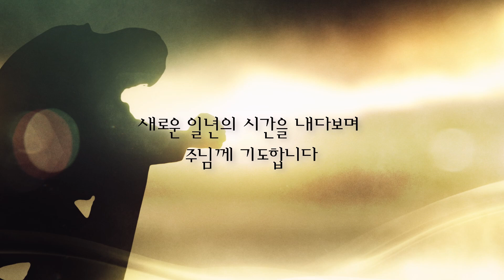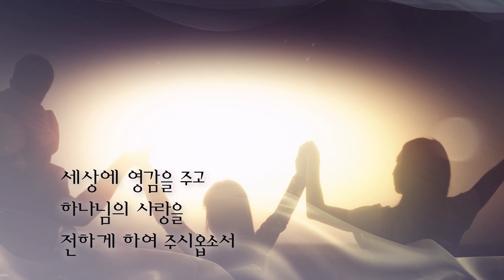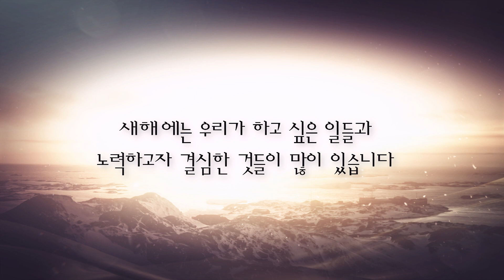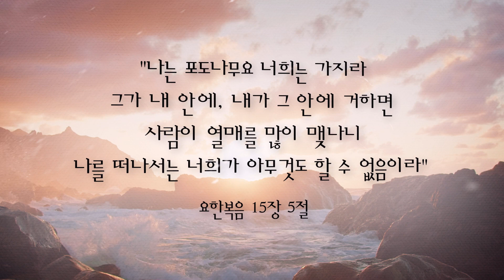[소망교회] 새로운 한 해를 위한 기도 / 소망 아침 - 소망의 기도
소망의 새벽 제단에서 하나님 앞에 드려졌던 기도문을 나눕니다.
김경진 담임목사의 새벽기도회 오늘의 기도문 중
새로운 한 해를 위한 기도문들을 엮었습니다.

골방에서, 가정에서, 일터에서
날마다 기도의 능력을 체험하며
하나님의 능력과 인도하심, 위로와 사랑을 경험하시기 바랍니다.

마음과 입술로 함께 기도하기 원합니다.

● 새로운 한 해를 위한 기도

거룩하신 하나님,
새로운 일년의 시간을 내다보며 주님께 기도합니다.
우리는 온전하지 못하고 유혹에 약하며
쓰러지기 쉬운 존재입니다.
아담과 하와가 선악과를 따먹은 것처럼
우리에게는 하나님과 같이 되려는 교만함이 있고
모든 것을 다 가지려는 욕심이 있습니다.

주님, 간구하오니
새로운 일년의 시간동안 인간의 나약함으로
하나님을 슬프게 해드리지 않게 하여 주시옵소서.
주님께서 성령을 통하여
우리가 유혹에 빠지지 않도록 지켜 주시옵소서.
환경을 탓하기 전에 먼저
주님 앞에 바로 서게 하시고
주님과 더 친밀해지게 하여 주시옵소서.

우리의 마음 속이 깨끗하여
주님 보시기에 좋은 사람이 되기를 원합니다.
또한 생각이 정갈하며, 언어가 바르고
우리의 행동에 사랑이 담기게 하여 주시옵소서.
매일 만나는 사람들이 우리를 통해 기쁨을 얻고
위로를 받았으면 좋겠습니다.
새로운 한해에는
우리가 주님의 귀한 편지가 되어
세상에 영감을 주고
하나님의 사랑을
전하게 하여 주시옵소서.

새해에는 우리가 하고 싶은 일들과
노력하고자 결심한 것들이 많이 있습니다.
선한 계획들이 많이 세워지게 하시고
하나님께서 보시기에
좋지 않은 생각과 계획들은
사라지게 하여 주시옵소서.
어떤 길을 가야할까 고민하는 이가 있다면
주님께서 기뻐하시는 길이 무엇인지
말씀으로 깨닫고 순종하게 하여 주시옵소서.

올 한해 질병의 문제, 관계의 문제,
경제적인 문제, 신앙의 문제,
진로의 문제, 가정의 문제 등으로
많이 힘겨워한 성도들이 있습니다.
이들에게 하나님의 위로와
마음에 평강을 내려 주시옵소서.
또한 새 힘을 공급하여 주셔서,
다시 시작할 수 있는 용기와
어떠한 어려움도 견뎌 낼 수 있는
믿음을 더하여 주시옵소서.
새해에는 이들의 삶에 기쁨이 넘치고
새소망으로 가득하게 되길 원합니다.

새로운 한 해의 모든 순간이
주님 앞에 있기를 원하노니
새벽마다 자리를 펴고
주님의 이름을 부를 때에
그곳이 어디든 주님께서 우리를 만나주시고
은혜를 내려 주시옵소서.

“나는 포도나무요 너희는 가지라
그가 내 안에, 내가 그 안에 거하면
사람이 열매를 많이 맺나니
나를 떠나서는 너희가 아무것도 할 수 없음이라”